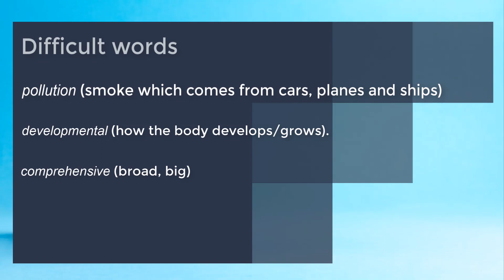Indonesian and English Learning Channel | News 5 | Asthma from Traffic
Asthma is a medical condition where you can have difficulty breathing. It is lifelong and doctors cannot stop it.
A study says that traffic pollution is connecting to 4 million new cases of asthma in children every year. Scientists studied this in 194 countries and 125 large cities.